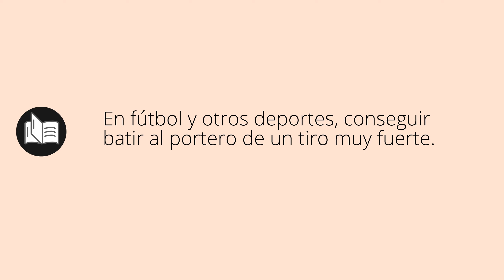Que significa FUSILAR • fusilar SIGNIFICADO • fusilar DEFINICIÓN • Que es FUSILAR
Que significa fusilar en español. Cual es el significado y definicion de fusilar. que es fusilar. fusilar definiicon en español. Todos los significados y definiciones del diccionario español.

Diccionario de la RAE (Kindle):
Diccionario de la RAE (Tapa dura):
Diccionario de primaria VOX:
Diccionario Esencial de la Lengua Española:
Diccionario Cambridge Español - Inglés: